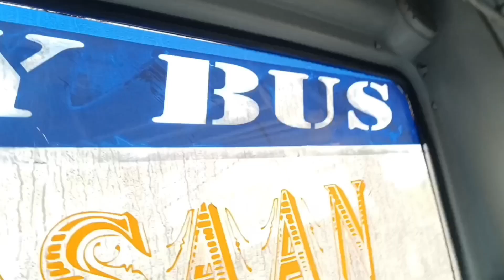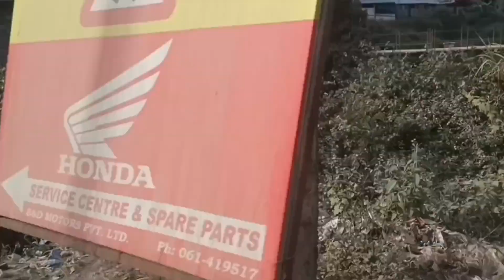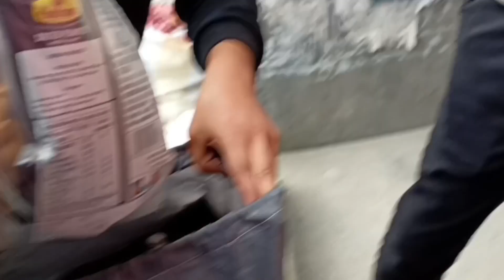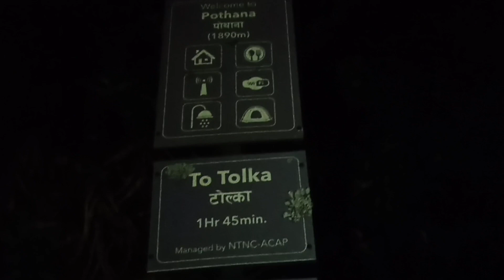|| NIGHT OUT FOR BIRTHDAY PARTY || VLOG 😱😱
This video contains travelling in bus , Introduction, some gossip, cake cutting, Dancing, camp fire , Barbecue etc so Hope you guys watch till the end and enjoy a lot.

   Thank you my friends for making my       birthday special !!! I won't forget ever This birthday celebration in my life. Love you all

  Thank you to all who wishes me directly and indirectly on my birthday.

     Hope you all  love  me always as usual 😍